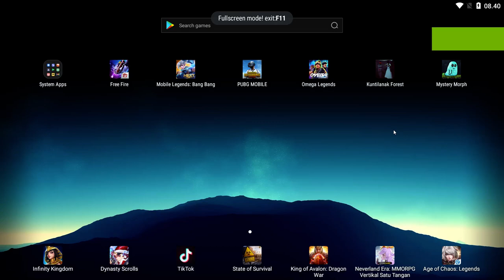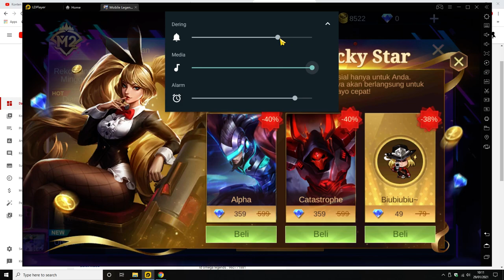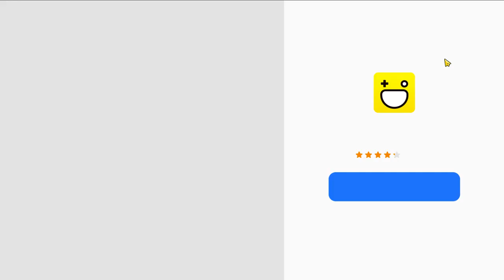GIVEAWAY DIAMONDS MOBILE LEGENDS GRATIS !!! JANGAN LUPA SUBSCRIBE CHANNEL AJAL OFFICIAL TUNGGU VIDEO